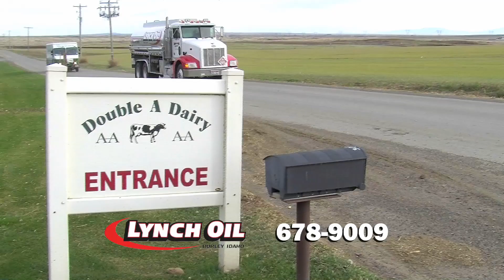lynch oil makes good cents rev1